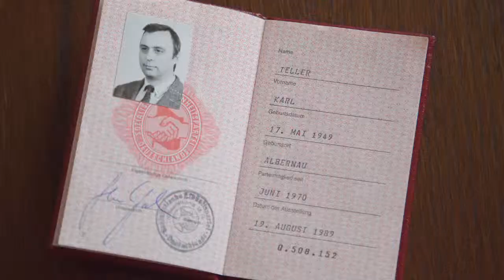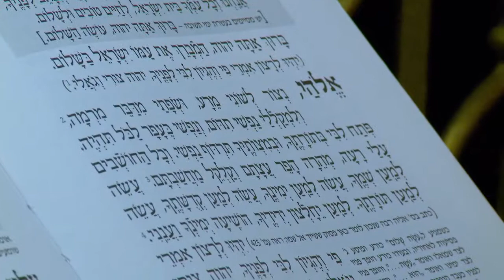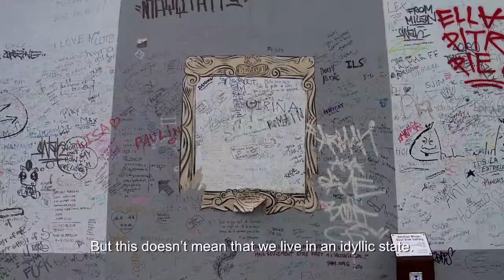One Germnay, The Other Side of the Wall - excerpts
Excerpts from a documentary about the reunification of Germany that examines whether or not a wall still exists between East and West.  Directed by Mark Hayes

WORK SAMPLE